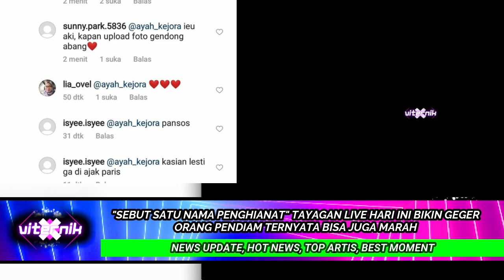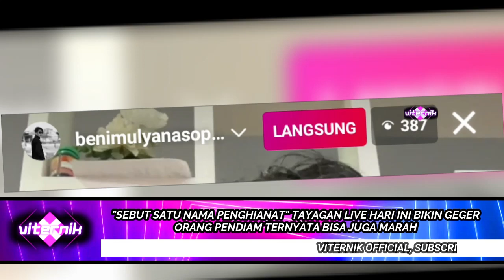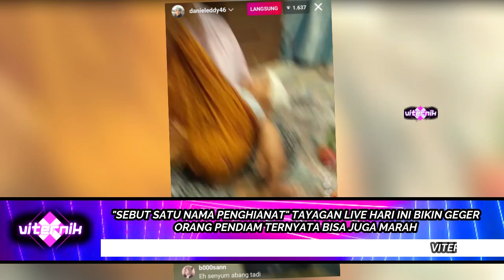"SEMPATKAN BELA ADIKNYA" LIVE HARI INI BIKIN GEGER, ORANG PENDIAM TERNYATA BISA JUGA MARAH